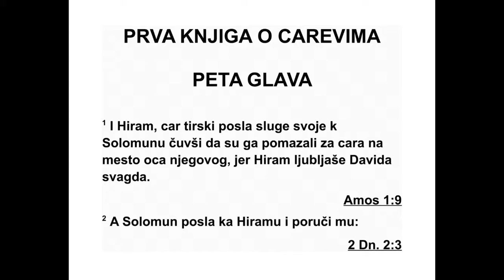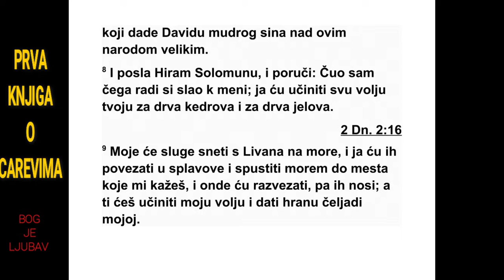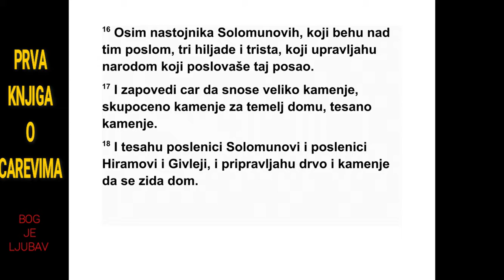PRVA KNJIGA O CAREVIMA PETA GLAVA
5 Хирам, цар Тира, послао је своје слуге
код Соломона кад је чуо да је помазан за ца -
ра уместо свог оца, јер је Хирам одувек во -
лео Давида. 2 Соломон је поручио Хираму: 3
„Ти добро знаш да мој отац Давид није могао
да изгради дом имену Господа, свог Бога,
због ратова којима су га окружили његови
не при јатељи, док их Господ није покорио
под његове ноге. 4 А мени је сада Господ,
мој Бог, дао мир на свим мојим границама.
Не мам противника и никакво се зло не до га -
ђа. 5 Зато, имам намеру да изградим дом
име ну Господа, свог Бога, као што је Господ
обећао мом оцу Давиду када је рекао: ‘Твој
син ког ћу поставити на твој престо уместо
те бе, он ће изградити дом мом имену.’ 6 Зато
сада заповеди да ми насеку кедрове на Ли -
вану. Моје слуге биће с твојим слугама и да -
ћу ти плату за твоје слуге колико год одре -
1. ЦАРЕВИМА 4,1 - 5,6 256
*4,22 Кор износи 220 литара. Види Језекиљ 45,14
и додатак на крају књиге.
диш, јер добро знаш да међу нама нема љу -
ди који знају да секу дрва као Сидонци.”
7 Кад је Хирам чуо Соломонове речи, ве -
ома се обра довао, па је рекао: „Нека је да -
нас благо словљен Господ, јер је Давиду дао
мудрог сина да влада над тим великим наро -
дом!” 8 Хирам је поручио Соломону: „Разу -
мео сам шта си ми поручио. Урадићу све што
желиш у вези са кедровим и смрековим др -
ветом. 9 Моје слуге ће их преносити с Ли ва -
на на море. Ја ћу их повезати у сплавове и
морем их превести до места које ми одре -
диш. Тамо ћу их развезати, па их ти однеси.
А ти уради оно што ја желим и обезбеди хра -
ну за мој дом.”
10 Тако је Хирам давао Соломону кедрово
и смреково дрво колико год је он желео. 11
А Соломон је Хираму давао двадесет хиљада
кора пшенице за храну његовом дому и два -
десет кора цеђеног маслиновог уља. То је
Со ломон давао Хираму сваке године. 12 Гос -
под је Соломону дао мудрост, као што му је
и обећао. Између Хирама и Соломона владао
је мир и они су склопили савез међу собом.
13 Цар Соломон је у целом Израелу одре -
дио људе за при нудни рад. Оних који су би -
ли одређени за принудни рад било је три -
десет хиљада. 14 Слао их је наизменично на
Ливан, по десет хиљада сваког месеца. Ме -
сец дана били су на Ливану, а два месеца
код куће. Адонирам је надгледао оне који су
били одређени за принудни рад. 15 Соломон
је имао седам десет хиљада носача и осам де -
сет хиљада клесара у планини, 16 осим Со -
ло монових кнежевских намесника који су
над гледали посао, њих три хиљаде и триста
што су надзирали људе који су обављали по -
сао. 17 Цар им је заповедио да изваде вели -
ко камење, скупоцено камење, да се од кле -
саног камена положи темељ дома. 18 Тако
су Соломонови градитељи, Хирамови гради -
те љи и становници Гевала клесали камен и
припремали дрвну грађу и камење за из -
град њу дома.